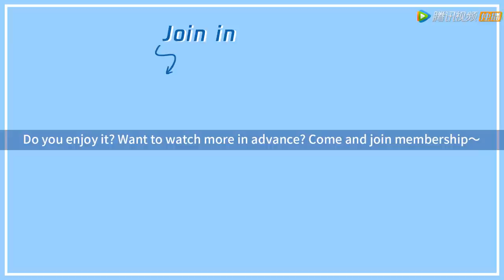虐恋预告 Trailer：周冬雨许凯吻戏好虐！【千古玦尘 Ancient Love Poetry】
☞主演： 周冬雨、许凯、张嘉倪、刘学义、付辛博、赖艺